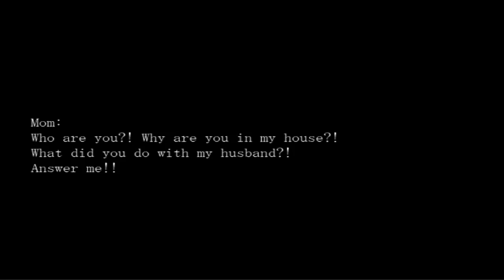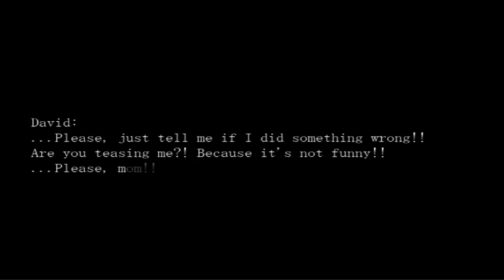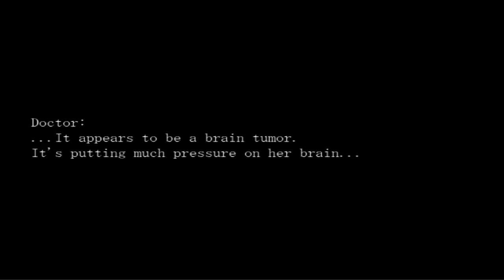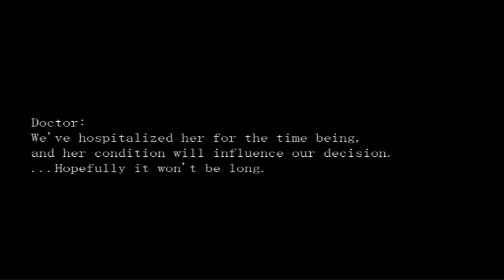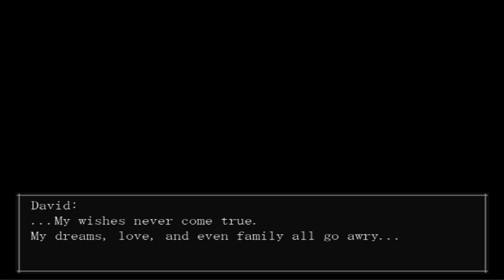The Crooked Man [Part 10] Startling Truths, Real-Time Paul Action, Bad Endings 3 & 4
A blind & commentated Let's Play / Playthrough / Walkthrough of the survival-horror RPG Wolf Editor Maker game, The Crooked Man. Played via Live Stream. In part ten, we give up. We go on home and forget about everything we've seen-Wait, what's that voice? In the hospital basement. Could it be Fluffy's mom-Wait, MOM!? After some intense strangling later and the truth coming back to us, we switch over to Paul and Marion, who go to save David at the General Hospital, and learn a disturbing truth... And then two bad ends, Good-Bye My Friend & Not Your Fault, David! Enjoy!